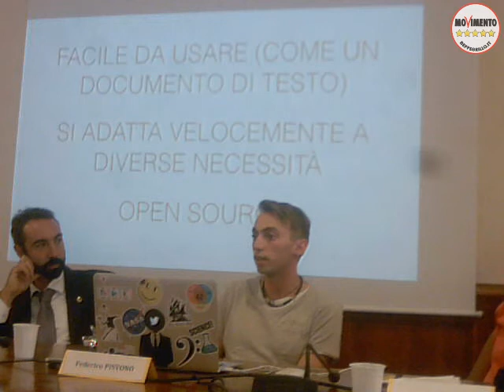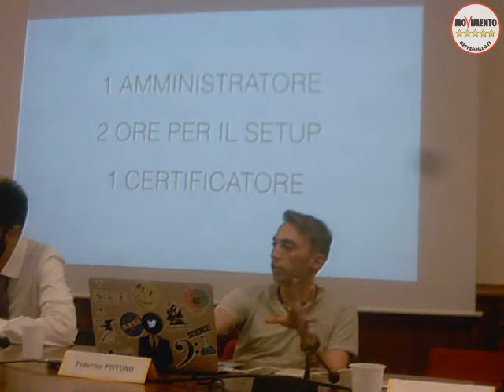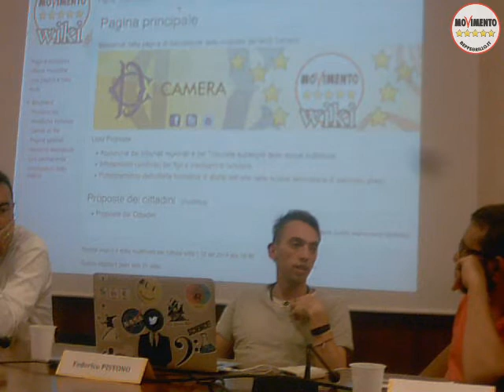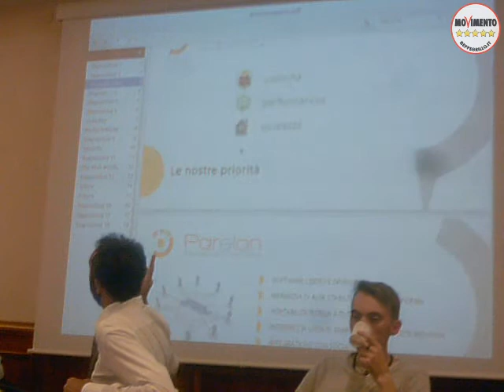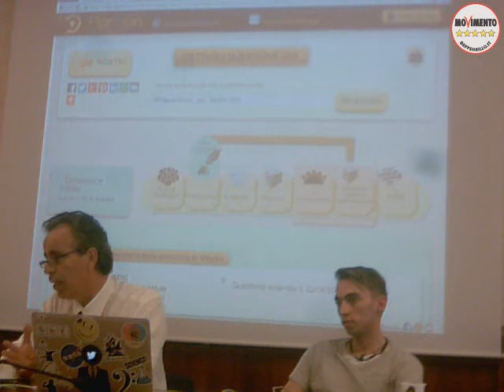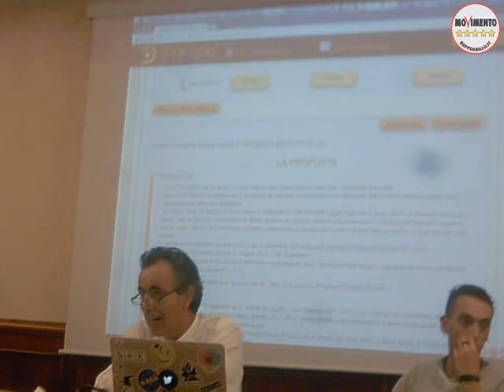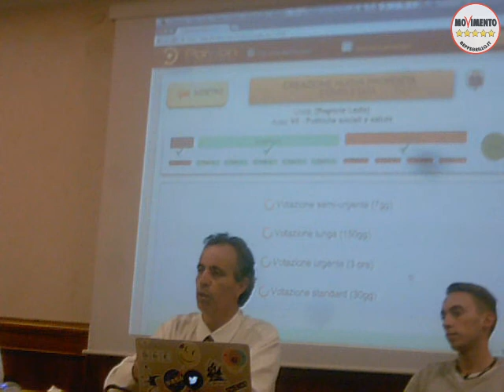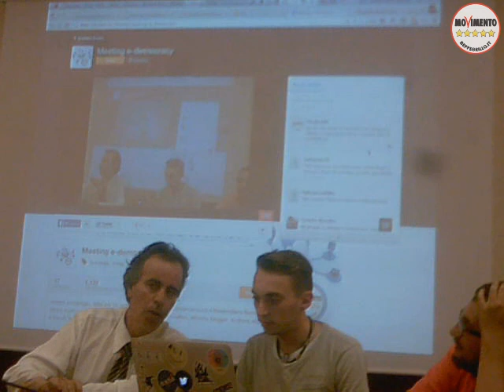meeting e-democracy M5S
1° incontro alla Camera, per parlare di strumenti di democrazia diretta e partecipata con Federico Pistono e Davide Barillari.
il meeting è stato organizzato dai portavoce parlamentari M5S Massimiliano Bernini e Cristian Iannuzzi.